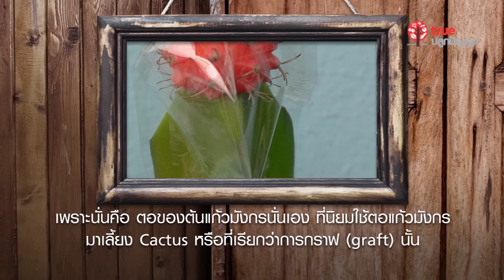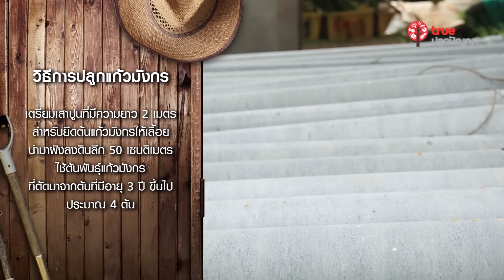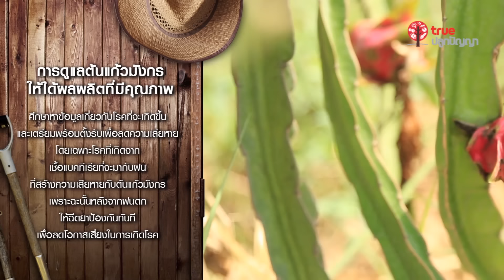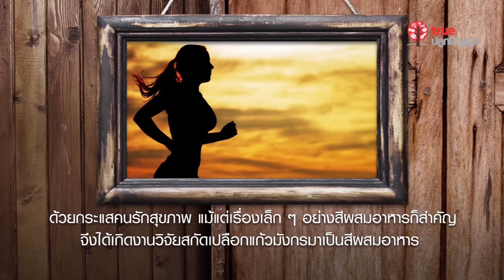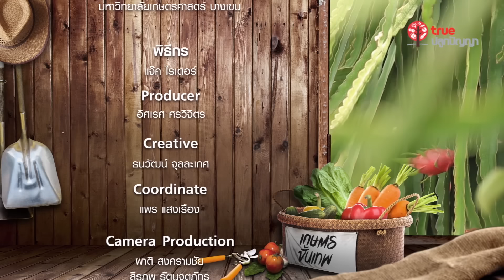เกษตรขั้นเทพ : 08 แก้วมังกร